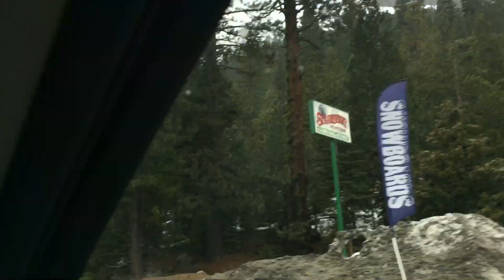Lake Tahoe Driving between Snow Mountains